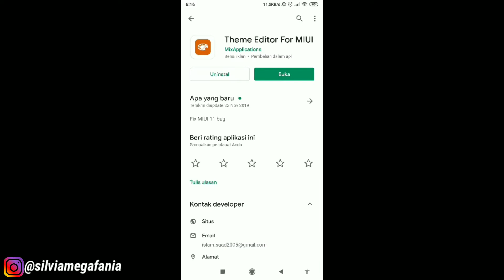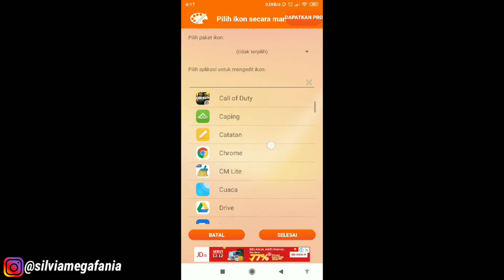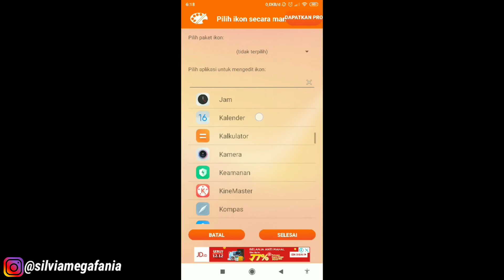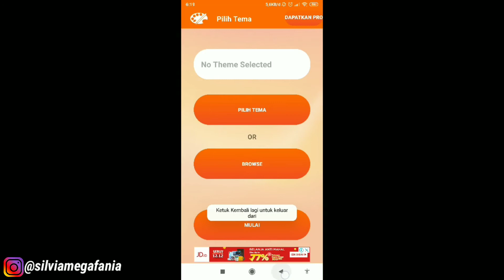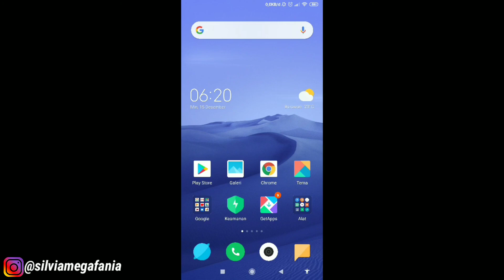Cara Merubah Icon Aplikasi Dengan Foto Sendiri Di HP Xiaomi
Cara Merubah Icon Aplikasi Dengan Foto Sendiri Di HP Xiaomi - Dengan bantuan aplikasi MIUI Theme Editor, kamu bisa mengubah gambar dari icon aplikasi aplikasi yang ada di hp xiaomi dengan foto apa saja sesuai dengan keinginan kita sendiri. Selengkapnya lihat di artikel berikut ini